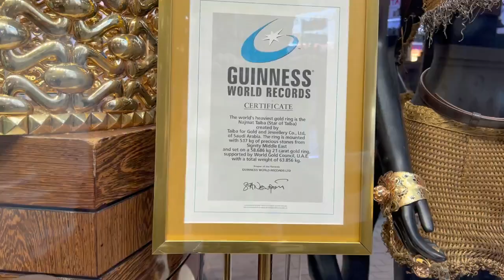দুবাই এ বিশ্বের সর্ববৃহ‌ৎ স্বর্নের রিং| Largest & heaviest Gold ring in Dubai |Yusuf Bhai Fragrances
Najmat Taiba:
Rosella Jewelry stores in the Deira's Gold Souk, Dubai, UAE, set a record for making the largest gold ring of the world. The 21-karat gold piece, named Najmat Taiba, weighs 64 kilograms and has been crafted with crystal detailing.
Dubai Gold Souk or Gold Souk (Arabic: سوق الذهب), is a traditional market (or souk) in Dubai, UAE. The souk is located in Dubai's commercial business district in Deira, in the locality of Al Ras. The souk consists of over 380 retailers, most of whom are jewelry traders.
Popularly known as 'Yusuf Bhai' across the streets of Deira, where his perfume stores are located, he is not only a business owner but a local celebrity . His journey as a perfumer started when he came to Dubai after working as a photographer in Qatar. Born in Kerala, Yusuf Bhai is famous in Dubai for stirring up any fragrance in less than 15 minutes.